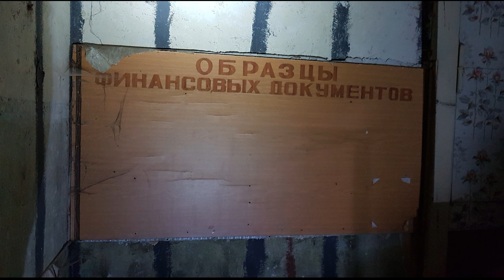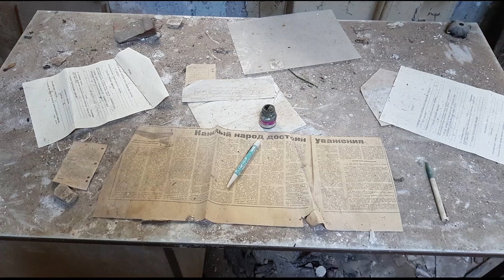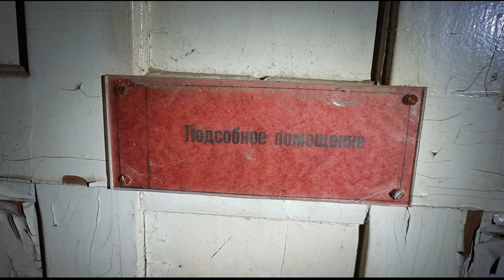Дождь для нас Teupitz